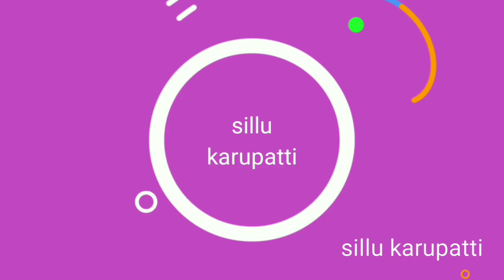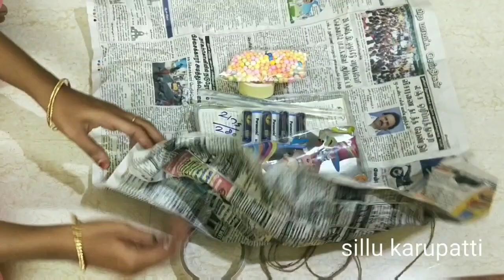நான் வாங்கிய கிராப்ட் பொருள்கள்sillu karupatti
hello friends,

welcome to sillu karupatti,

today Nama vedio la நான் வாங்கிய கிராப்ட் பொருள்கள் miss panama parunga